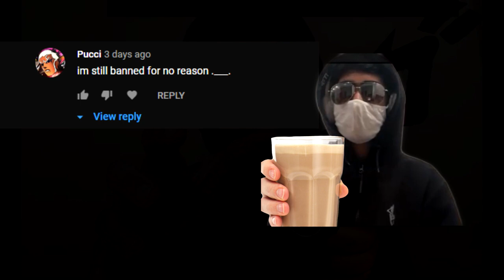Ban Appeal Server